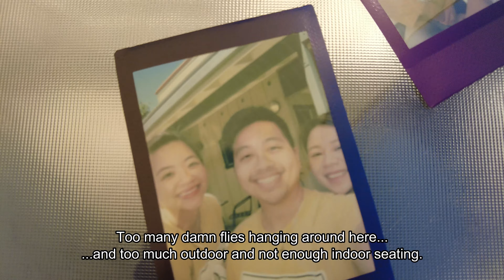CNN YOSEMITE 2023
Fancy Flavors Bakeshop
Macarons - 3.25
Spiral Croissants - 6.50 and 7 I think?
Cream Puff - I don't remember.. 3?

PHỞ HÀ NỘI SAN JOSE
Nem Nuong Cuon - 8
Canh Ga Chien Nuoc Mam (Chicken wings) - 11
Bun Mang Vit - 17
Nui Bo Luc Lac - 20.50
Xoi Man - 14 + 1 for CRISPY version

Marco Polo Italian Ice Cream Inc
Large - 5.95

Priest Station Café
Country Skillet - 15
French Toast - 12
Chilaquiles - 14

Curry Hyuga
Katsu Curry - 15
Karaage Curry 15
Beef Hayashi - 16
Katsu-Don - 13

Caffe Stellato
2 Gelato Scoop = 6.99

KBBQ + Kebab Night was a total of ~$130 from 99 ranch.